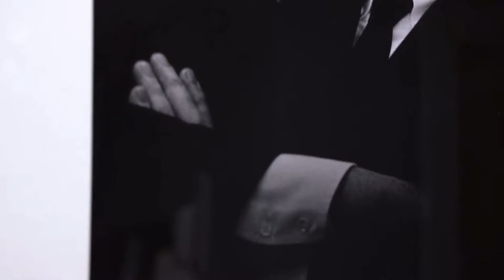Union Strong Episode 108: Workplace Injury Treatment & Prevention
Every year, thousands of workers are injured or become ill on the job. In New York State there is a unique network of occupational health clinics available to workers to prevent injuries and illnesses.

In this podcast, we talk to the medical director at one of the clinics to learn about the services available and how workers can access them.